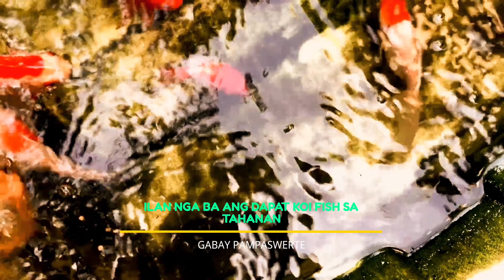🍀PAMPASWERTE LONG LIFE HAPPINESS SUCCESS WEALTH AND PROTECTION | LUCKY CHARM | DAPAT MERON KA NITO.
🍀Maswerteng araw mga frenny, kamusta? Pag-usapan naman natin ngayon ang koi fish.pampaswerte at proteksyon.

🍀YEAR OF THE TIGER 2022 PREDICTION
🍀YEAR OF THE WATER BLACK TIGER 2022
🍀KAPALARAN 2022
🍀PREDICTION 2022 TAGALOG
🍀FENGSHUI 2022 YEAR OF THE TIGER
🍀FENGSHUI 2022 YEAR OF THE WATER TIGER
🍀PAMPASWERTE 2022
🍀HOROSCOPE 2022
🍀ZODIAC SIGNS 2022
🍀YEAR OF THE RAT 2022
🍀YEAR OF THE OX 2022
🍀YEAR OF THE TIGER 2022
🍀YEAR OF THE MONKEY 2022
🍀CHINESE ANIMAL SIGNS 2022

𝙷𝚊𝚟𝚎 𝚜𝚘𝚖𝚎𝚝𝚑𝚒𝚗𝚐 𝚏𝚘𝚛 𝚖𝚎?𝙲𝚘𝚕𝚕𝚊𝚋𝚘𝚛𝚊𝚝𝚒𝚘𝚗?𝙿.𝚁?
𝙾𝚛 𝚓𝚞𝚜𝚝 𝚜𝚒𝚖𝚙𝚕𝚢 𝚖𝚎𝚜𝚜𝚊𝚐𝚎 𝚖𝚎 𝚝𝚘 𝚎𝚒𝚝𝚑𝚎𝚛 𝚏𝚊𝚌𝚎𝚋𝚘𝚘𝚔 𝚘𝚛 𝚒𝚗𝚜𝚝𝚊𝚐𝚛𝚊𝚖 𝚕𝚒𝚗𝚔 𝚊𝚋𝚘𝚟𝚎💛

𝙷𝚎𝚕𝚕𝚘 𝚘𝚞𝚛 𝚝𝚘𝚙𝚒𝚌 𝚏𝚘𝚛 𝚝𝚘𝚍𝚊𝚢

2022 PREDICTION
2022 YEAR OF THE WATER TIGER
2022 YEAR OF THE TIGER
2022 YEAR OF THE BLACK WATER TIGER
2022 PAMPASWERTE
2022 KAPALARAN
2022 FENGSHUI
2022 PAMPASWERTE
ZODIAC SIGNS
2022 HOROSCOPE
CHINESE ANIMAL SIGNS
TAGALOG FENGSHUI 2022
FENGSHUI 2022
2022 YEAR OF?

CTTO OF SOME CLIPS | PHOTO 💕